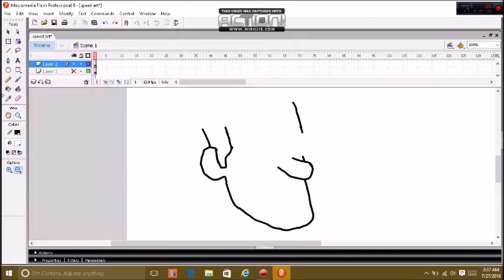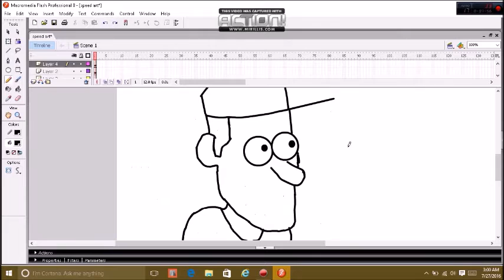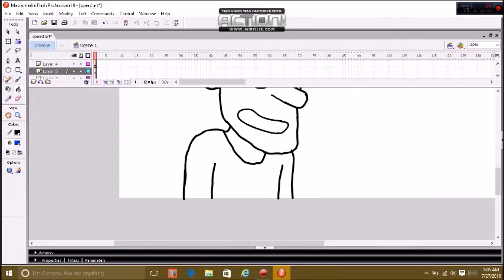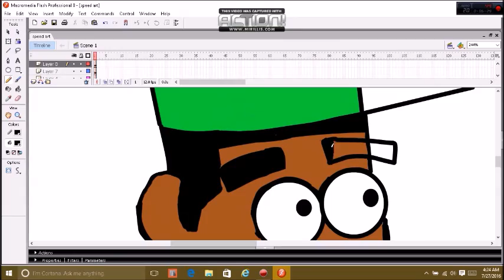Drawing Myself: Gravity Falls Style (Speed Art)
Sup errbody

It's been awhile since my last speed art ( which wasn't a real speed art since i was just making a poster lol ) but i just wanted to reanimate myself as a Gravity Falls character since... you know.. it's my favorite show in the world .